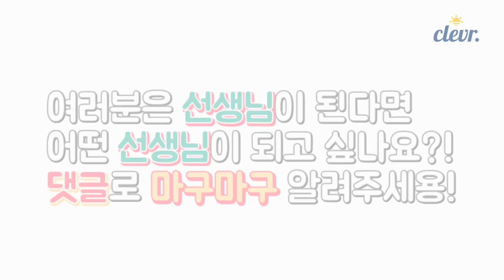트와이스 언니가 거기서 왜 나와...? 세상에 없을 것 같은 담임선생님 유형♡ 상상극장 Social Experiment | 클레버TV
만약 아이돌 춤을 추는 선생님과
채소를 못 먹게 하는 선생님이 있다면...?!
궁금하다면 영상으로 모두 고고씽! | 클레버TV

제작 클레버TV
어린이 방송 콘텐츠 엔터테인먼트